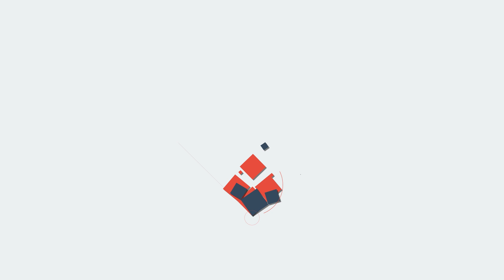SURESH GOPIസംഘിയെന്നോ ചാണക സംഘിയെന്നോ കെട്ടിയിറക്കിയ എംപിയെന്നോ വിളിച്ചോളൂ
"തന്നെ വിമർശിക്കുന്നവർക്ക് മറുപടിയുമായി സുരേഷ് ഗോപി രംഗത്ത് .
 തന്നെ സംഘിയെന്നോ ചാണക സംഘിയെന്നോ കെട്ടിയിറക്കിയ എംപിയെന്നോ വിളിച്ചോളൂ, തനിക്ക് വിഷമമില്ല.  താന്‍ ആരാധ്യനായ നരേന്ദ്ര മോദിയുടെ പടയാളിയും ബിജെപി പ്രവര്‍ത്തകനുമാണെന്ന് സുരേഷ് ഗോപി പറഞ്ഞു . "